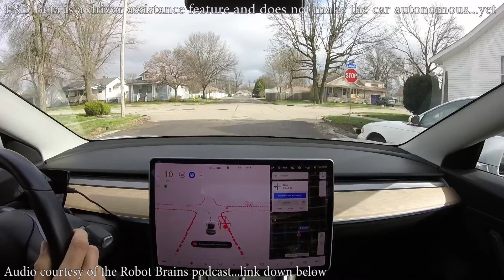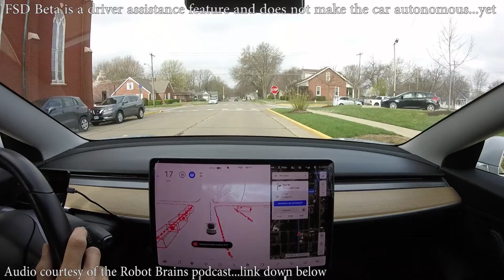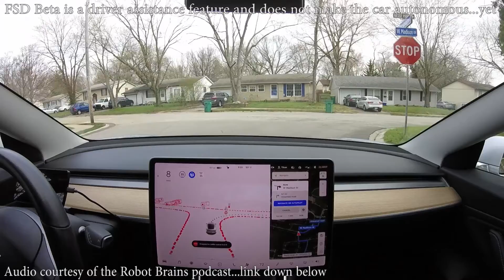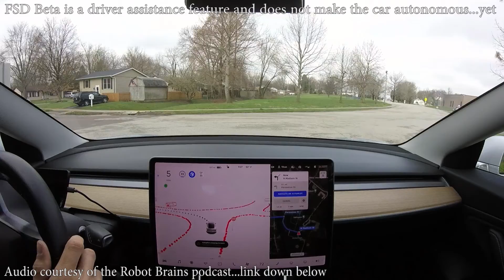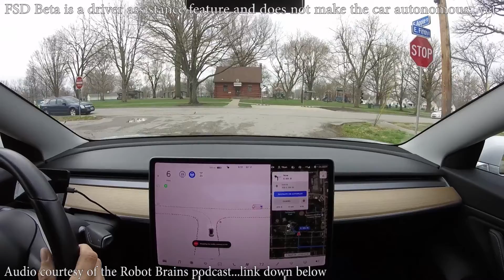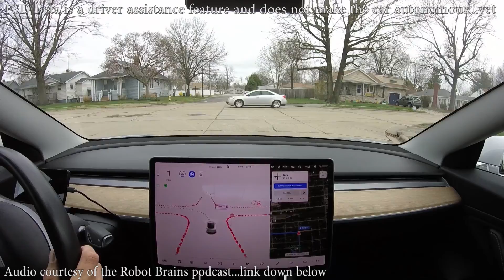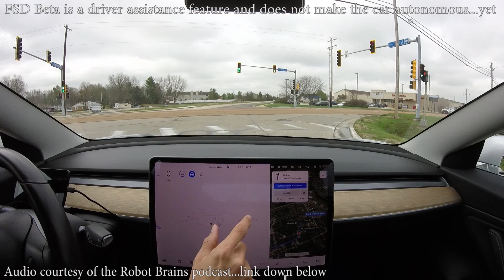Tesla FSD Beta - Robot Brains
FSD Beta 8.2 demonstrated here. FSD Beta does not make the car autonomous.